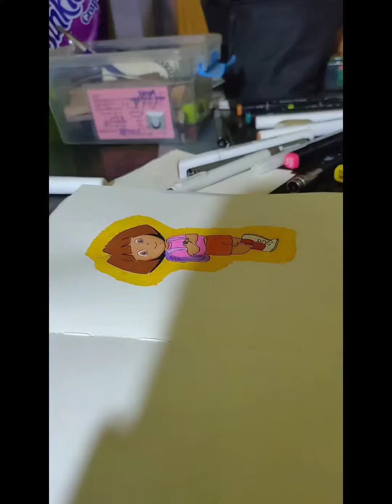marker drawing easydrawing